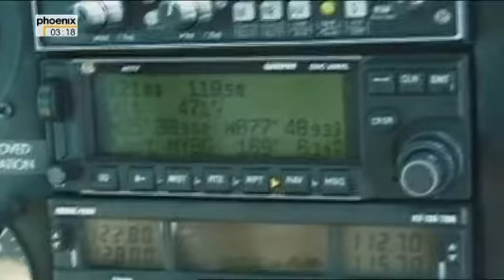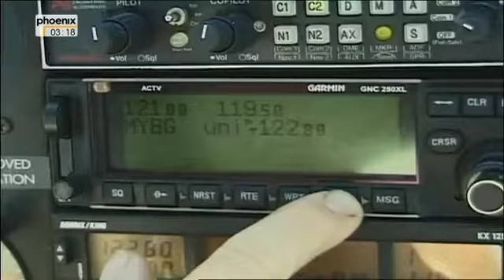Warum stranden Wale Teil 2 von 4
Sonarschall hat für Wale und Delfine tödliche Folgen: Zu diesem Ergebnis kam die Meeresforscherin Antonella Serbidio, die im Auftrag der Europäischen Union Wale vor den Küsten der Kanarischen Inseln untersucht.